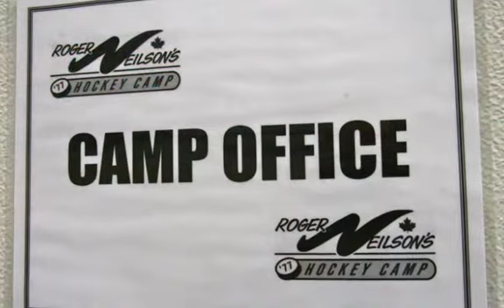Roger Neilson's Advanced Skills Camp: July 22-27, 2012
Photo slideshow of Roger Neilson's Hockey Camp - Advanced Skills July 22-17, 2012.